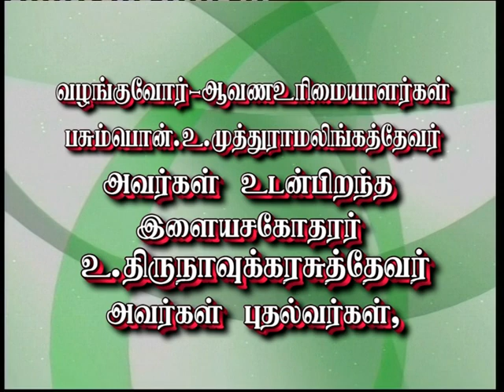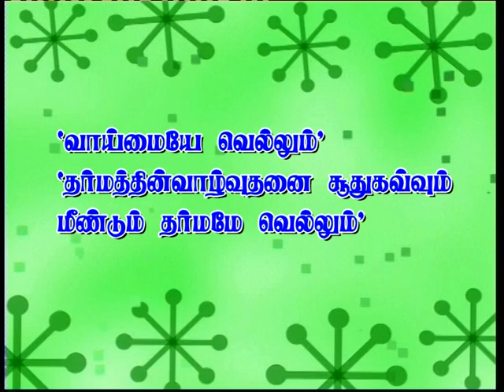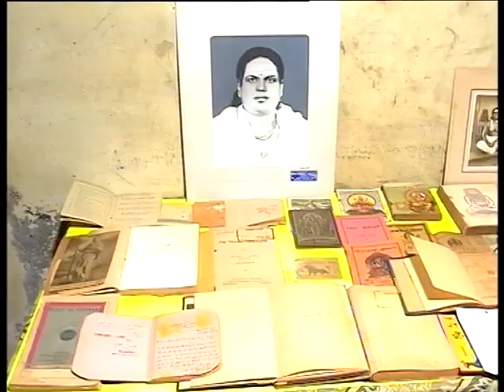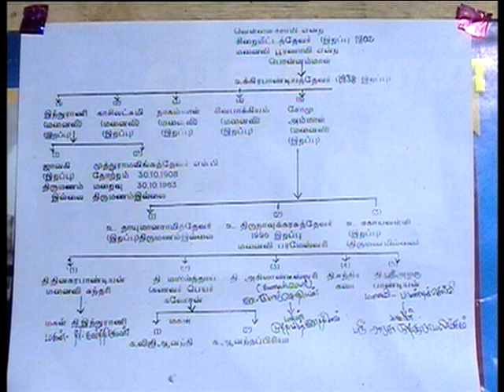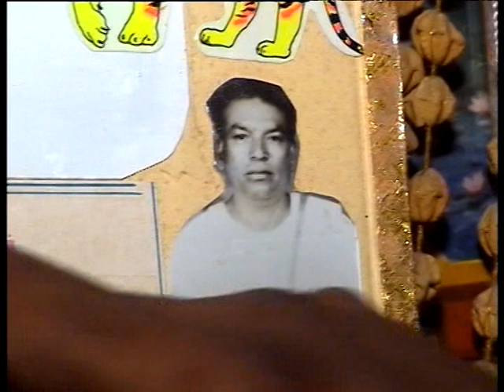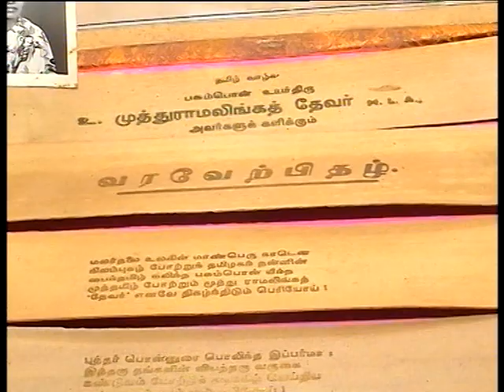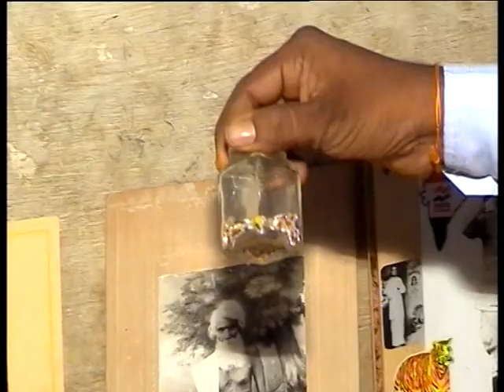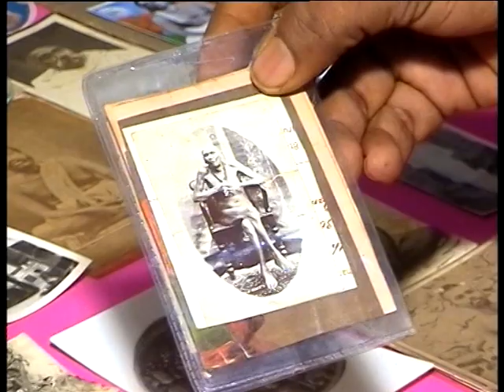முத்துராமலிங்கத் தேவரின் முழு ஆவணங்கள் வரலாறு part 1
முத்துராமலிங்க தேவர் அவர்கள் பயன்படுத்திய புத்தகங்கள் மற்றும் அவர்கள் முன்னோர்கள் பயன்படுத்திய பொருள்கள் யாரும் அறிந்திடாத ஆவணங்கள்